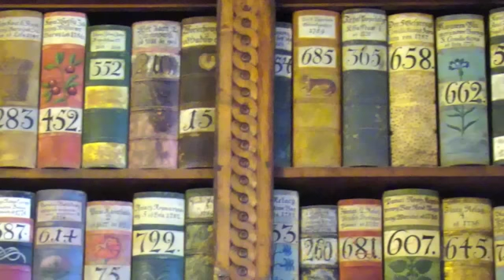Zelenka-Miserere in C minor ZWV57-Paul Dombrecht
Miserere in C minor ZWV57: Adagio/Andante ma non troppo/Gloria-aria/Gloria-choir-Sicut erat.
Il Fondamento-Paul Dombrecht